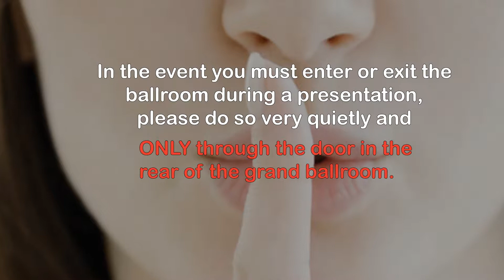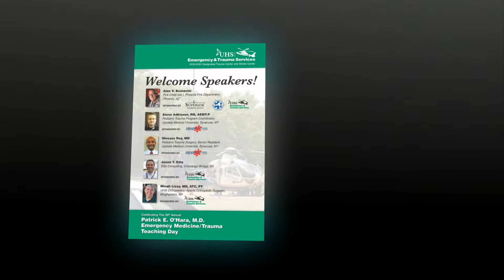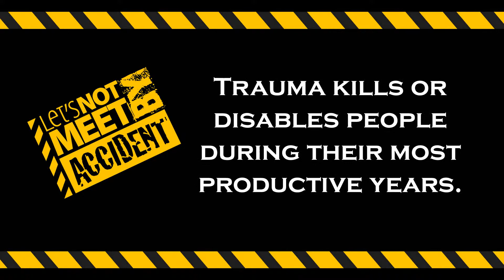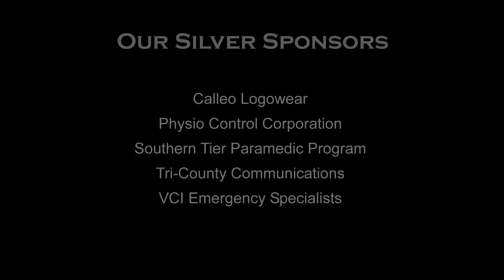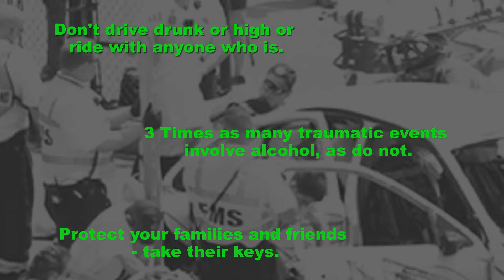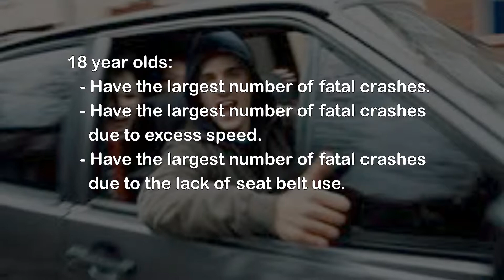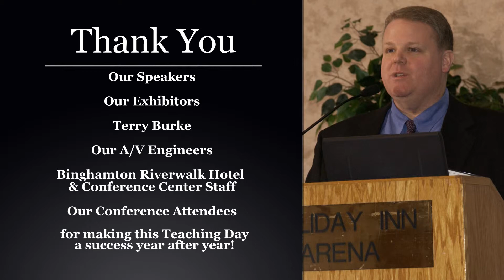UHS Teaching Day 2014 - Intermission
Teaching Day Transitional Slide show for breaks (no audio)